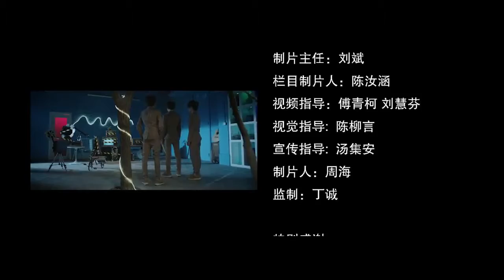TFBOYS《中秋之夜》 TFBOYS做月饼送网友